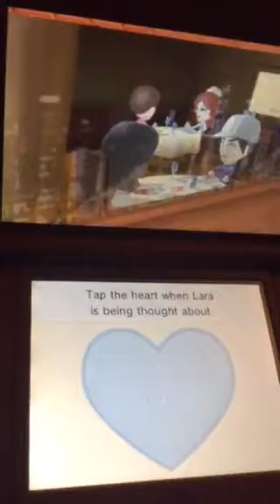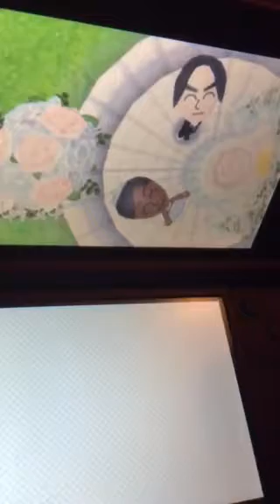Tomodachi Life Gameplay Marriage Lara and Ken ❤️❤️❤️❤️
Another episode this time about marriage